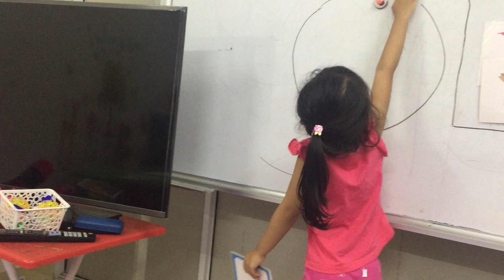Khánh Vy (2013- Final test phonics 1)